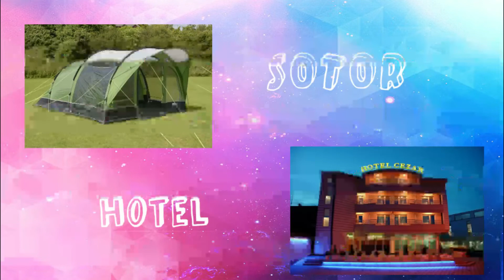this or that challenge [VIOLUNA TV FASHION]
spodaj napišite kaj vam je bolj všeč + Lajkajte video in se naročite na moj kanal,

V soboto, 2.3.2019 sem razmišljala, da bi posnela svoj prvi vlog na drugem kanalu
na katero pesem naj naredim violuna video?

Rada vas imam,

vaša,
Violuna tv Fashion

pesem v lasti: @lelepons